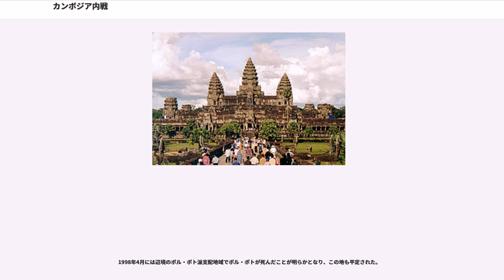カンボジア内戦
カンボジア内戦（カンボジアないせん）は、東南アジアのカンボジアで、1970年にカンボジア王国が倒れてから、1993年にカンボジア国民議会選挙で民主政権が誕生するまでの内戦状態をいう。カンボジア紛争ともいう。

カンボジアは1949年にフランス領インドシナからの独立を認められ、ノロドム・シハヌーク国王によって統治されていたが（カンボジア王国の王制社会主義・サンクム体制）、王政に対抗する国内派閥の抗争があり、国内には不安定要素を抱えていた。1965年2月にアメリカが北ベトナムの空爆に踏み切ると、シハヌークは対米断交に踏み切った。カンボジア領域内には北ベトナム軍および南ベトナム解放民族戦線の補給基地が存在し、カンポン・チャム港はベトコンへの補給揚陸港として使用されていた。また、南ベトナム軍とアメリカ軍はカンボジア領内をしばしば領空飛行し爆撃を行った。国内は不安定だったものの、この当時クメール・ルージュはまだ弱小勢力であり、食糧生産は豊富で当時のカンボジアは食料輸出国だった。アメリカは戦争遂行のためにカンボジアに親米的な政権を作る必要があった。

1967年4月、バタンバン州のサムロートで、政府による余剰米強制買い付けに反対する農民と地元政府の間で衝突が起こる。1965年頃からカンボジアの余剰米の少なくとも4分の1あまりが北ベトナムとベトコンに買い上げられていたが、政府の買い付け値はこれより安く、地元共産主義勢力は反米反政府のビラを撒き暴動を煽動した。サムロート周辺の鎮圧作戦は数か月間続き、右派と左派の衝突は強まっていく。

シハヌーク国王がモスクワと北京を訪問中の1970年3月18日、下院で国家元首としてのシハヌークを退けることが満場一致で可決された。将軍ロン・ノルは非常時権力を与えられて首相となり、10月にクメール共和国の樹立を宣言した。一方、シハヌークの従兄弟シリク・マタクは、代理の首相としての彼の地位を保持した。

ロン・ノルの首相就任式の際、アメリカ軍は空からシハヌークを批判するビラを撒き、ロン・ノルを援助した。新政府はアメリカを後ろ盾に権力の譲渡の有効性を強調し、アメリカをはじめとする諸外国に認められた。クーデターの数日後、シハヌークは北京でロン・ノルへの抵抗を訴えると、それに応えるデモと暴動が国の至る所で生じた。3月29日には約40,000人の農民がシハヌークの復権を要求するデモ行進を行ったが、軍隊と衝突し、多くの死傷者が出た。当時のコンポンチャム州知事によればこの地域だけで2 - 3万人の農民が共産主義の影響を受けていた。その他タケオ・スヴァイリエン、カンダルなど諸州の州都で同様の蜂起が起こるが武力鎮圧された。

そして、1970年3月29日、北ベトナムはカンボジアに対する攻撃を開始した。公開されたソ連邦時代の記録文書から明らかになったところによると、この攻撃はクメール・ルージュのヌオン・チアからの明確な要求によって行われたとされている。

北ベトナム軍の攻勢（X作戦）の結果、開始してカンボジア東部から北東部にかけての大部分を占領し、コンポンチャムなどの都市を包囲または占領していった。カンボジア軍を破った後、北ベトナム軍は獲得した地域を地元の武装勢力へと引き渡していった。一方、クメール・ルージュは北ベトナム軍からは独立して活動し、カンボジア南部および南西部に「解放区」を打ち立てた。

北ベトナムの攻勢に対し、ロン・ノルは激しい反北ベトナムキャンペーンを行い、南ベトナム解放民族戦線への支援が疑われたカンボジア在住のベトナム系住民を迫害・虐殺し、プラソト・ネアクルン・タケオでは強制収容所などでベトナム系住民が集団虐殺された。このため、シハヌーク時代に50万人いた在カンボジアベトナム人のうち20万人もが1970年にベトナムに集団帰還するという事態となった。

以上のような経緯の中で、1970年4月、ロン･ノルは、アメリカ軍のカンボジア侵攻を許可し、北ベトナム勢力を駆逐するために、短期間であるがアメリカが作戦を展開した。投下された爆弾量は第二次世界大戦でアメリカが日本に投下した総量の1.5倍にのぼった。しかし、その後も反ロン･ノル勢力である、北ベトナムに支援された共産主義勢力クメール・ルージュの伸張が続いた。

クーデターをきっかっけに起こった内戦で、数十万人の農民が犠牲となり、1970年の春以降、わずか一年半の間に200万人が国内難民と化した。また、農業...